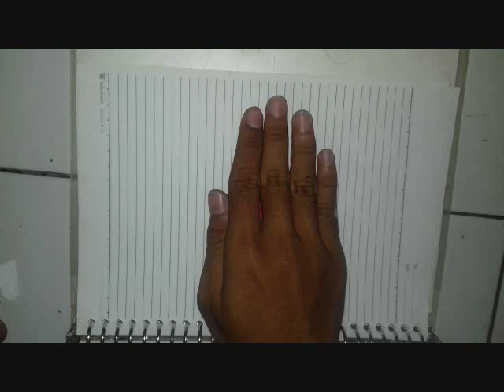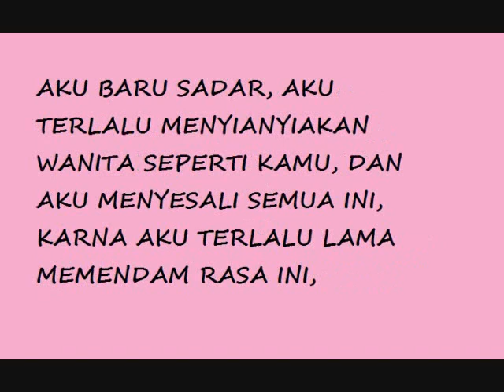For wita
My present